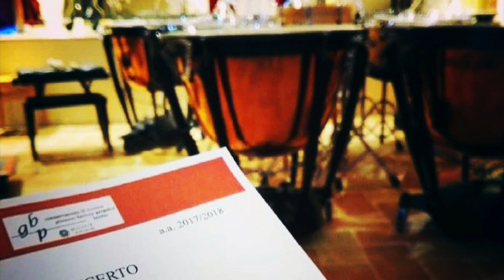12 percussion trio - 15 giugno 2018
Prima esibizione dei "12 percussioni trio" presso l'auditorio I.Billè del Conservatorio di Musica "G.B.Pergolesi" di Fermo.

Alcuni estratti del concerto tratti dai brani "Marimba Music" di E. Kopetzki, "Indipendenza: NO LIMIT" di L. Morleo, "Afrodite" dei PACE Percussion trio, "Fate for 3" di C. Santangelo.

12 è il nome, o meglio, è il numero che rappresenta un trio di percussioni composto da Gioele Balestrini , Luca Ventura e Ludovico Venturini.
Nasce nei corridoi del conservatorio di musica di Fermo dove i tre musicisti si sono conosciuti ed hanno studiato sotto la guida del M° A. Santangelo.
Solo alla fine del 2017, dopo un lungo corteggiamento reciproco, si definisce questo progetto con uno scopo ben preciso: far conoscere la grande famiglia degli strumenti a percussione attraverso l'esecuzione di un repertorio specifico e con l'utilizzo di strumenti tradizionali e non tradizionali come la marimba, il vibrafono, i timpani ecc.